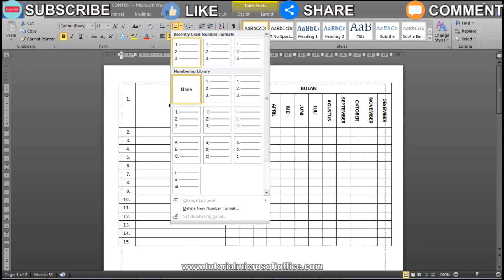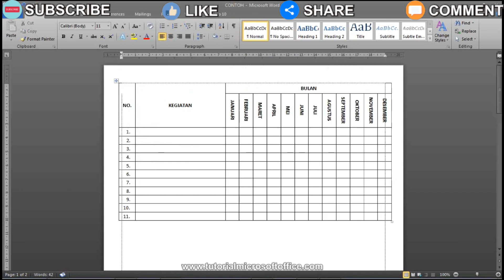Cara Membuat Nomor Urut Otomatis di Tabel Word